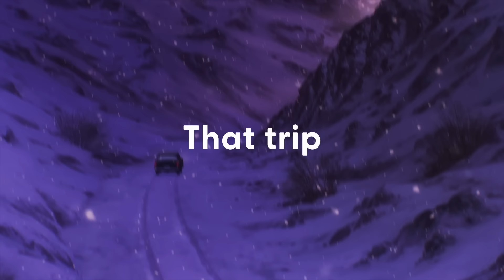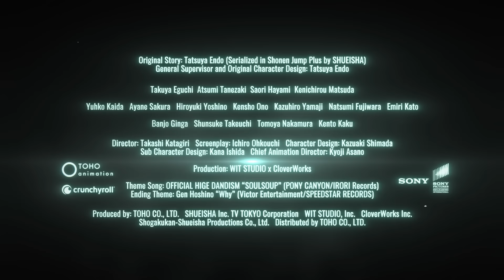SPY x FAMILY CODE: White | OFFICIAL TRAILER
Synopsis: He's a spy. She's an assassin. Together, Loid and Yor keep their double lives to themselves while pretending to be the perfect family. However, their adopted daughter Anya, a telepath, knows both of their exciting secrets unbeknownst to them. While under the guise of taking his family on a weekend winter getaway, Loid's attempt to make progress on his current mission Operation Strix proves difficult when Anya mistakenly gets involved and triggers events that threaten world peace!

Directed by Takashi Katagiri. Written by Ichiro Okouchi. Original story by Tatsuya Endo. Produced by WIT STUDIO x CloverWorks.